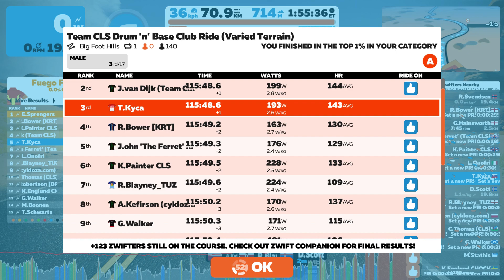Team CLS Drum 'n' Base Club Ride (Varied Terrain) (C)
Sprint finish